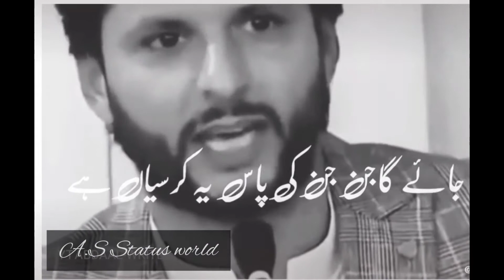best lines from Shahid Afridi